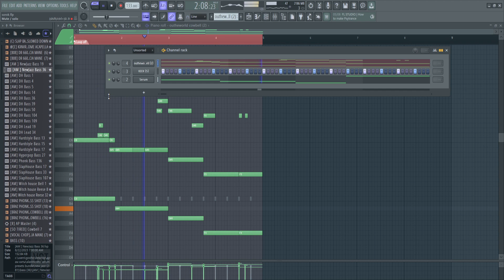very simple phonk melody 5